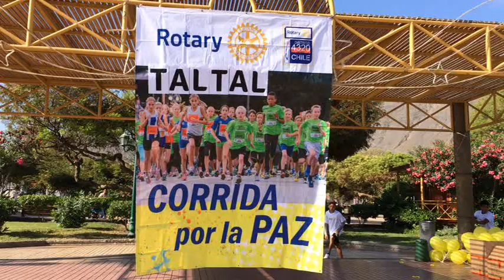Saúl Zuleta (Corrida por la Paz Rotary Taltal)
Amc Tv. Taltal